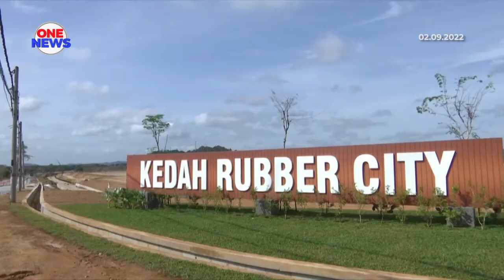Pusat kecemerlangan RISDA dibina di Padang Terap - PM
Sebuah Pusat Kecemerlangan Pihak Berkuasa Kemajuan Pekebun Kecil Perusahaan Getah (RISDA) bernilai RM15 juta akan dibina di Padang Terap, Kedah.

Perdana Menteri, Datuk Seri Ismail Sabri Yaakob berkata, ia sebagai langkah persediaan untuk mempersiap tenaga kerja di Kedah Rubber City (KRC).

Pusat kecemerlangan itu berperanan memberi latihan kepada anak-anak tempatan mendalami ilmu berkaitan industri getah.

Ketika ini nilai pelaburan KRC dianggarkan berjumlah RM3 bilion dan dijangka terus meningkat mencecah RM10 bilion pada masa akan datang.

Daerah yang bersempadan dengan Thailand itu dijangka menjadi daerah maju dalam waktu terdekat kesan limpahan ekonomi yang dibawa KRC.

Kerajaan turut bercadang membangunkan pelbagai infrastruktur termasuk Kompleks Kastam, Imigresen dan Kuarantin (CIQ) serta pembangunan infrastruktur lain seperti jalan empat lorong dari Pokok Sena ke Durian Burung.

Beliau berucap pada Program 'Kenuri' Rakyat Keluarga Malaysia Padang Terap di Sekolah Kebangsaan Kuala Nerang.